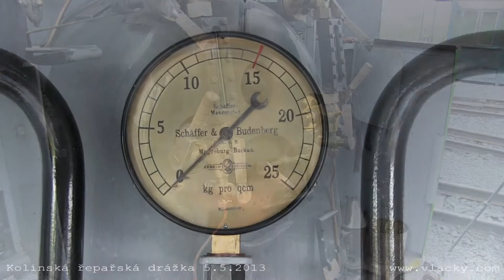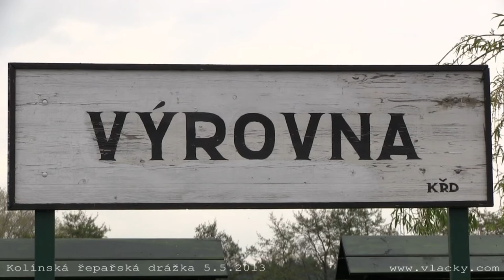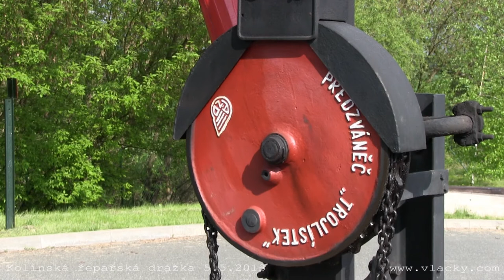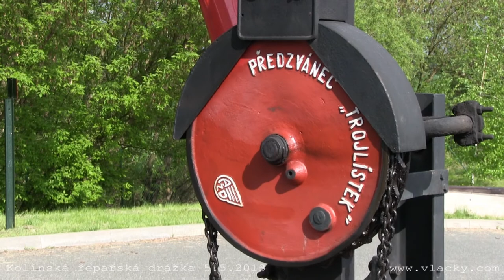Kolínská řepařská drážka 5. 5. 2013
Zkušební jízdy parní lokomotivy Ml-631 „Brigadelok”